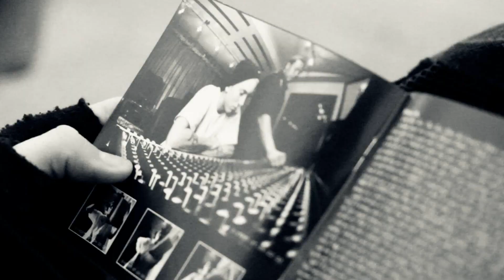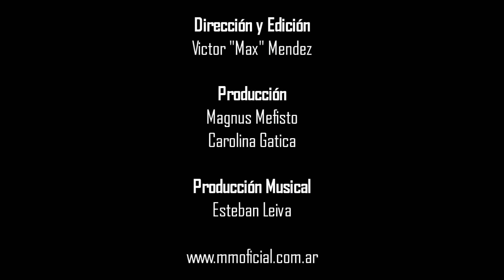Magnus Mefisto Ft. Hitomi Flor - Unmei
"Unmei" - Canción original de Magnus Mefisto y Hitomi.

Tema: Unmei (Destino)
Autores: Magnus Mefisto y Hitomi
Disco : El Clan Mefisto
Dirección y Edición: Victor Max Mendez
Producción: Magnus Mefisto y Carolina Gatica
Producción Musical: Esteban Leiva
Grabación: Iván Novales
Mezcla y mastering : Pato Reynoso
Magnus Joven: Franco Benassi

LETRA:

Vuelvo al pasado y es el año dosmildos,
estoy sentado en mi banco entrenando mi voz.
Poniéndome mis metas, escribiendo en carpetas,
mis letras tan secretas jugando a ser poeta.
Y mientras se concreta mi sueño hoy recuerdo,
no pierdo el camino que guía mi destino.
Cuando aprendí a rapear es algo que nunca olvido.
Y es que a los 17 todo se ve distinto ,
solo tenés tu instinto y nada es necesario.
Claro que siempre fui ese pibe solitario
escuchando Marshall Mathers,
pensando que extraordinario
sería poder pisar algún día un escenario.

Yume wo shinjimashou (Creamos en los sueños)
Tsubasa wo hiroge (Abre las alas)
Issho ni ikou yo (Vayamos juntos)

Abro los ojos y es diciembre dosmilsiete
y pienso que el destino cumple con lo que promete.
no me mal interpretes pero así es como pasó,
la cortina se abrió
y yo me enfrente a ese publico.
Ese sentimiento único que corre por tu cuerpo,
ese temblor eléctrico, ese pánico escénico
que casi me domina pero pude controlar.
No paraba de saltar por esa adrenalina.
Solo quería cantar hasta perder la calma.
Por ese show entré yo en Redentor de Almas.
Oía las palmas sonaban los aplausos.
Y no bajé despacio,corrí sobre mis pasos.
Entonces te crucé y me diste ese papel.
No hubo espacio entre nosotros
en aquel momento en que
yo te choqué de frente y mi sueño te conté.
¿Qué sigue en el futuro? Realmente no lo sé.

Issho ni ikou (Vayamos juntos)

Anata no unmei da (es tu destino)

Y hoy miro hacia atrás, y veo todo el pasado.
Feliz de haber logrado las metas que ayer me puse.
Lo que yo me propuse haberlo alcanzado.
De haber sido elogiado,amado y repudiado.
De llenarme de amigosy gente a mi lado,
de tener enemigos y haber asimilado
que cualquiera es capaz de alcanzar lo que ha soñado.
Cuando estoy agotado algo hace que me levante
porque hay mucho por hacer,dice que siga adelante.
Que ignore al ignorante que critica por su ego.
No existe contrincante mas que mis propios miedos
que quedan en el suelo, mientras yo despego y vuelo.

Ashita no tame ni (Por el mañana)